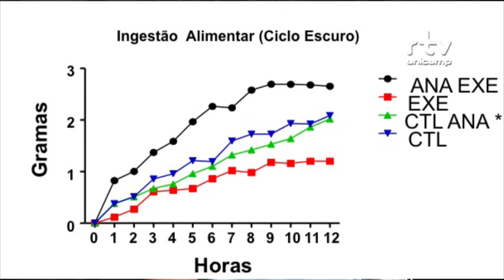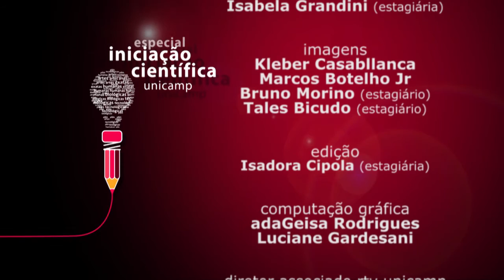Especial - Depoimentos Pibic Gustavo Alves Ribeiro